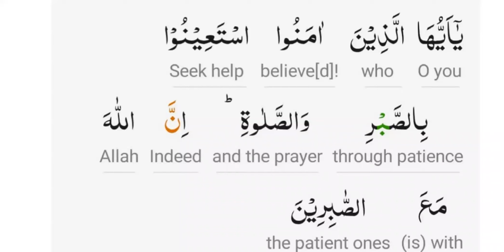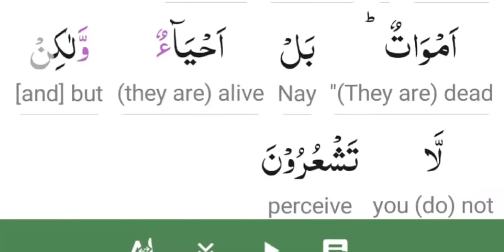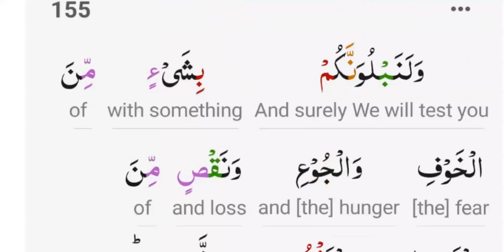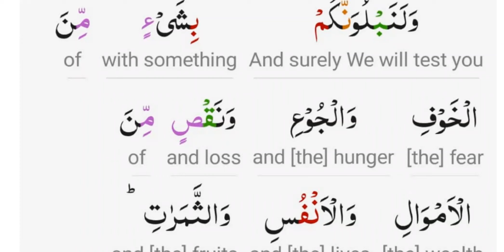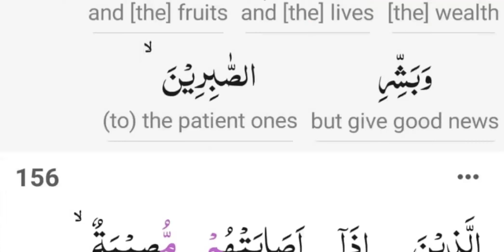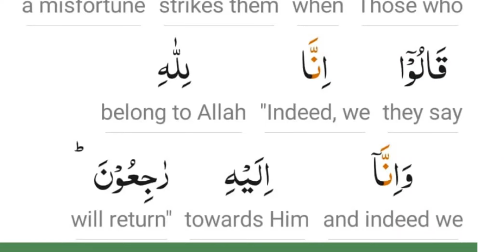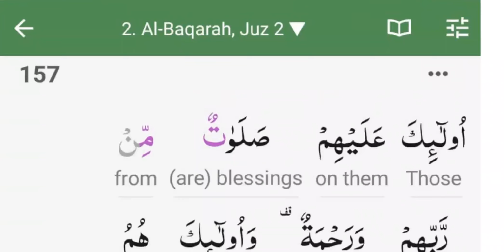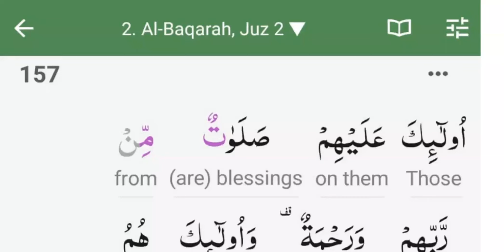024 Surah Al Baqarah #2/ Ayah 153 to 157 word to word Quran Translation | Lafzi Tarjuma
Revision link
word to word Revision